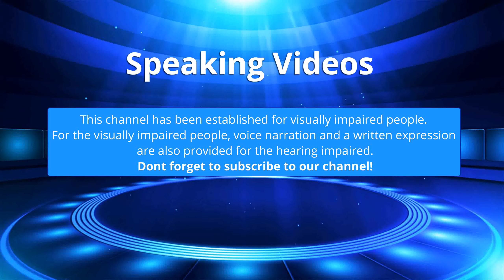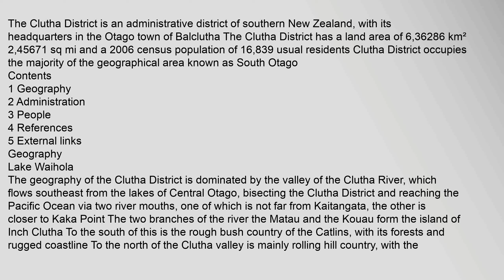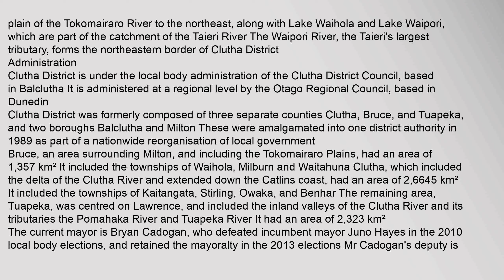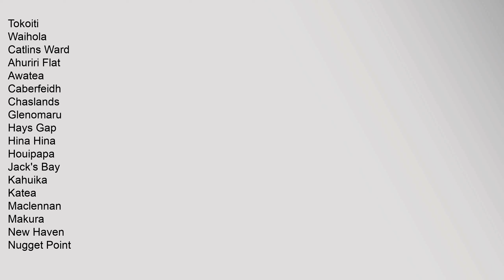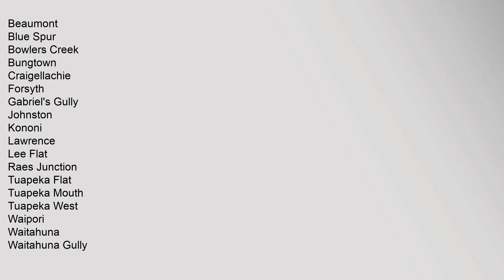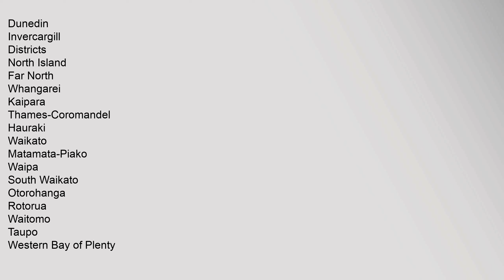Clutha District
Contents
1,Geography
2,Administration
3,People
4,References
5,External,links
Geography
Lake,Waihola